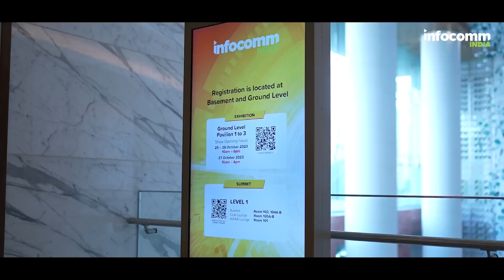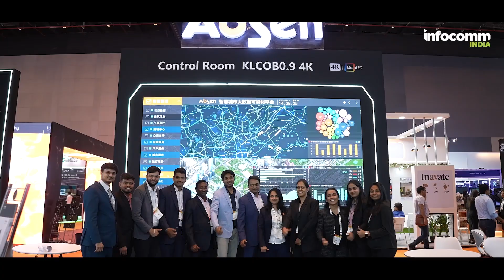INFOCOMM INDIA 2023 DAY 2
This is the ONE Pro AV Expo in the region where leading brands gather to showcase their innovative & transformative solutions. The latest proAV technology and immerse yourself in our powerful AV solutions! The industry’s best minds and foremost thinkers share trends and market perspectives and envision future developments.